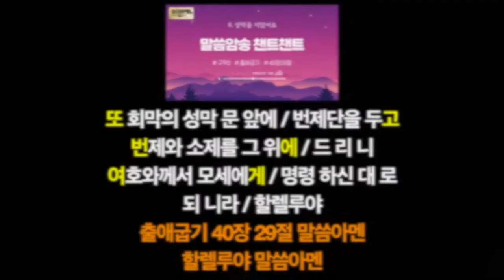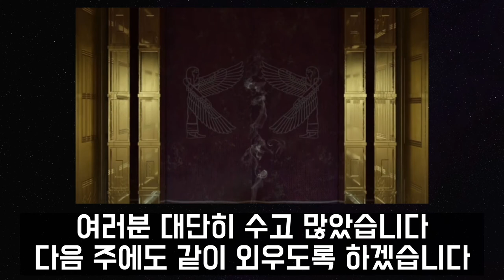[챈트챈트 / 구약2] - 8. 성막을 지었어요 (출애굽기40장29절)